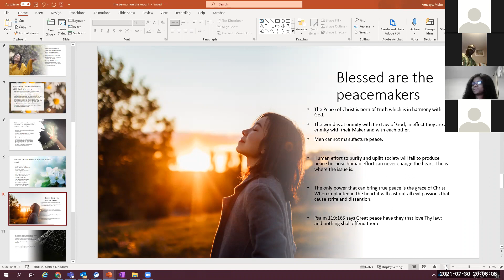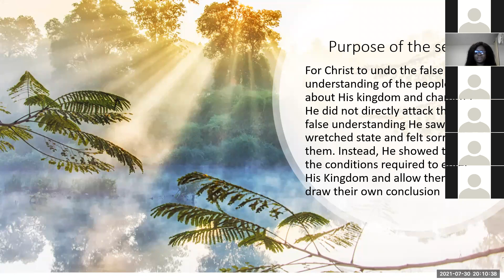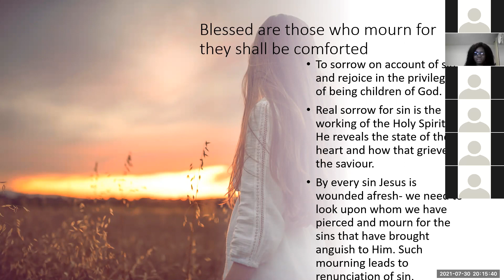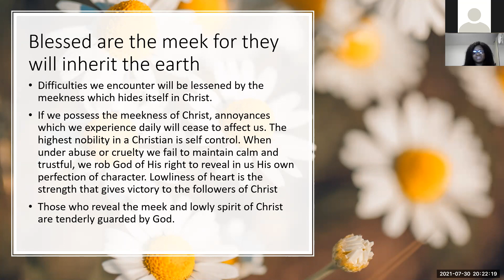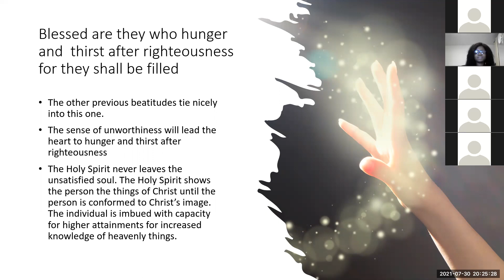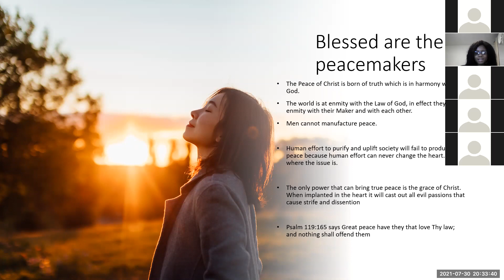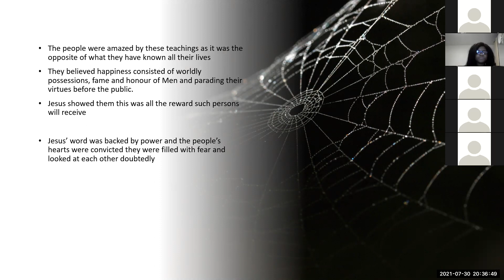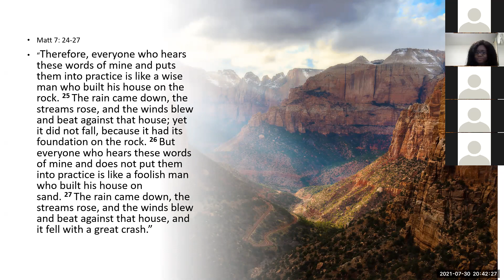The sermon on the Mount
Mrs Mabel Amakye